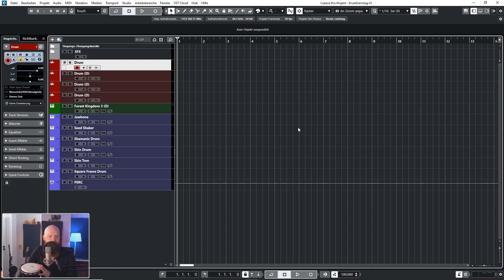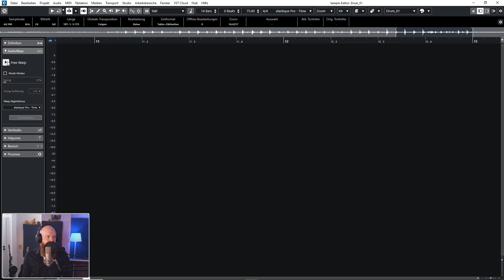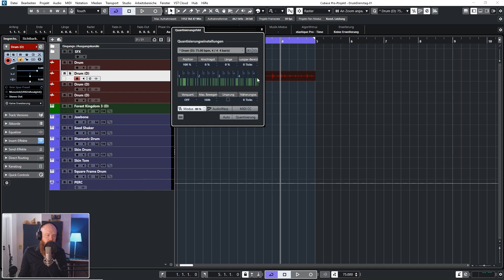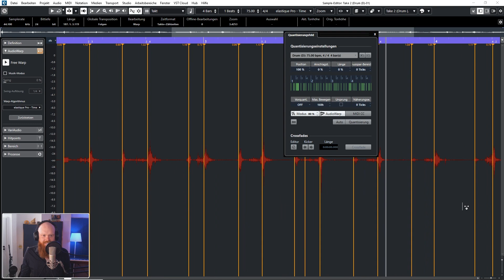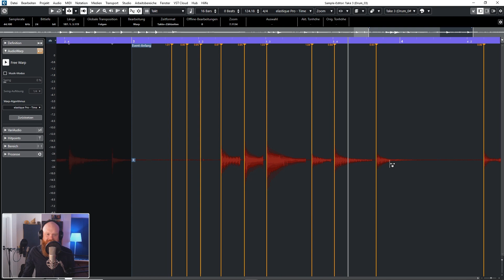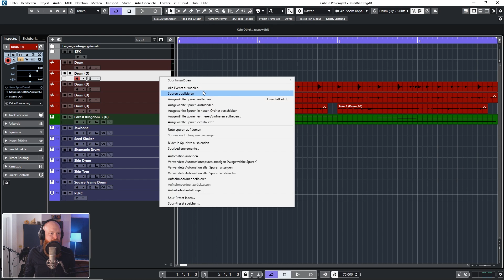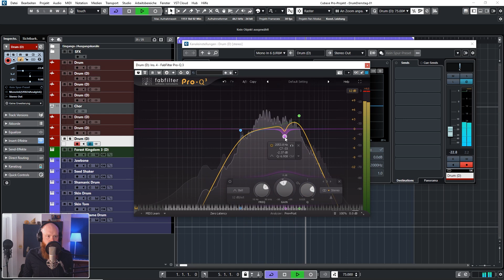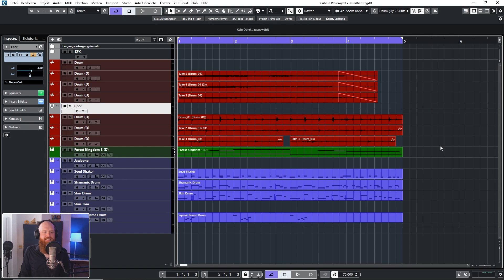Damit bringst du jeden Groove in Cubase! | Drum-Dienstag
Cubase ermöglicht uns, mit Groove-Presets eigene rhythmische Raster zu erstellen - sogar für mehrere Takte. In diesem Video erfährst du, wie sich auch andere Aufnahmen und virtuelle Instrumente an einem eigenen Raster ausrichten lassen. Dabei erkunden wir Rhythmen mit der Djembe.

Unsere YouTube-Experimentierwoche:
In dieser Woche erscheint jeden Tag ein Video hier auf dem Kanal. Dabei nehmen wir einmal das Tempo heraus und zeigen die Produktionspraxis ohne schnelle Schnitte und komprimierte Infos. Euch erwarten Videos zu unterschiedlichen Produktionsthemen am Mystik-Montag, Drum-Dienstag, Mixing-Mittwoch, DAW-Donnerstag, Finish-Freitag, Sample-Samstag und Synth-Sonntag.